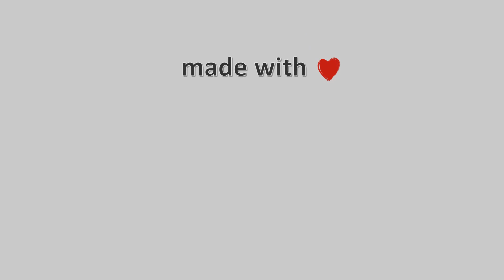11-Νοεμβρίου-2022, Παραλία Βόλου Timelapse, Timelapses.gr 🇬🇷